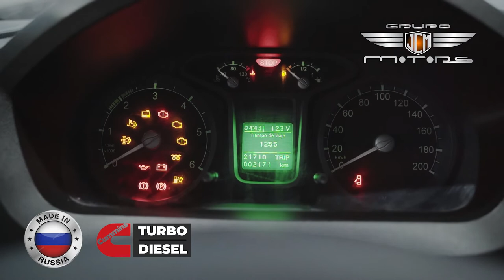GAZ - VAN PANEL GAZELLE NEXT - JCM MOTORS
‼️ MADE IN RUSIA - GAZ-VAN PANEL - GAZELLE NEXT ‼️

✨CON CAPACIDAD DE CARGA DE 1.545 KG/ 13.5 M3
✨Motor Cummins 2.8L Turbo Diésel.

‼️GAZ Y EL GRUPO JCM MOTORS ‼️.
‼️CONQUISTANDO TODO EL SUR DEL PERÚ ‼️

✨ Visítanos y conoce nuestro concesionario KAMAZ y GAZ ✨                                                                                          📍En Cusco Av. Huayruropata 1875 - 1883📍